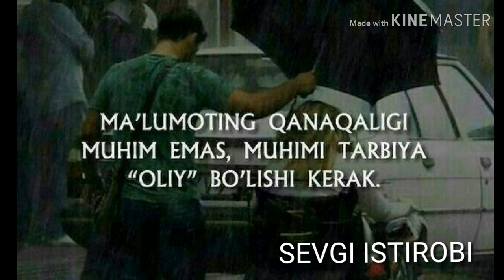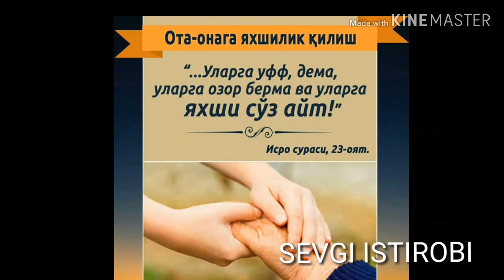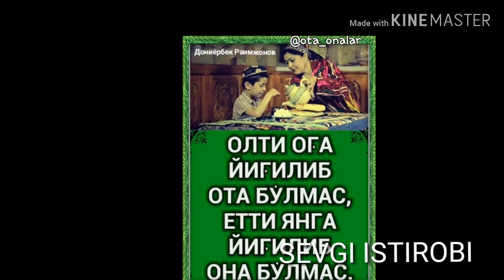Она фареди 🎶🎶🎶🎶🎼🎼🎼🎼🎼🎼🎵🎵🎵🎵🎵🎵😍😍😍😍😍😍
Вохид Абдулхаким